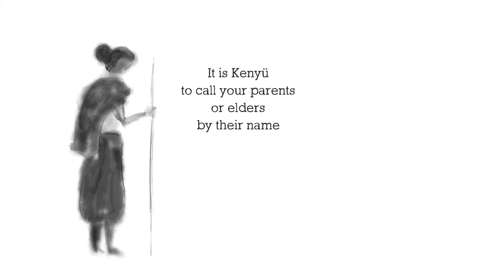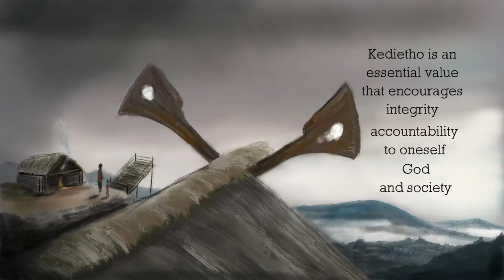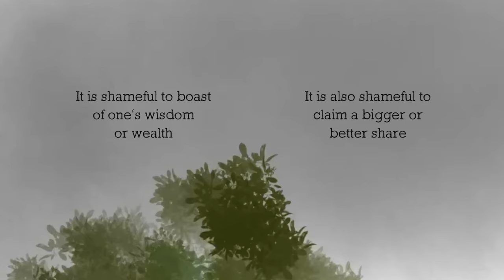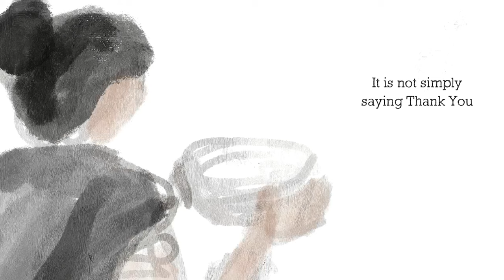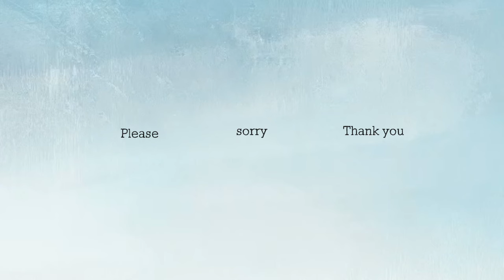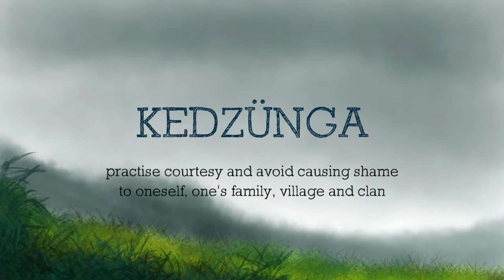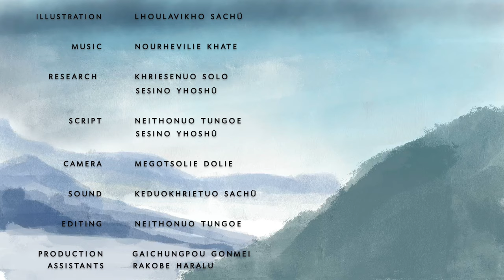Value Lessons from the Tenyimia Society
The SCERT, Nagaland has developed three short films on Naga Traditional Values and Material Culture with the objective of sensitizing our students about the rich inherent values that are uniquely ours. With the introduction of other foreign cultures, which are being adopted by our students, it is important to understand, preserve and value our formidable Naga culture which represents our identity and our future. The SCERT Nagaland, would like to encourage teachers, parents, elders and school management committees to screen these films wherever possible and follow it up with a question and answer session. This is being done in order to encourage students to question, think, reflect and learn. We hope that the films are enjoyed by all.

Sd/
Thejakhrielie Sekhose
Director
SCERT, Nagaland, Kohima.